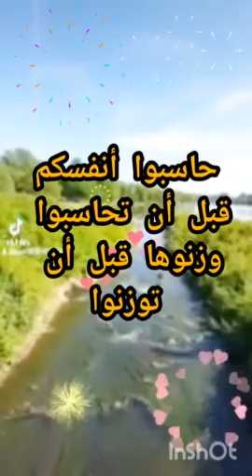حاسبوا أنفسكم قبل أن تحاسبوا وزنوها قبل أن توزنوا